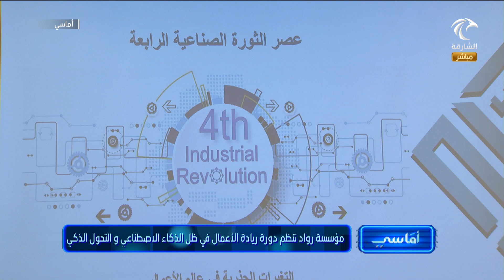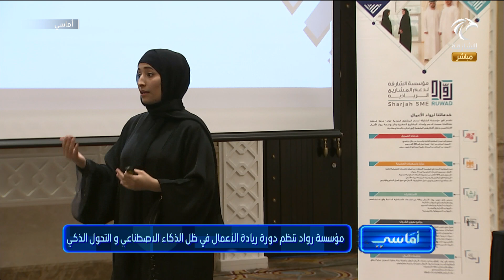برنامج أماسي - مؤسسة رواد تنظم دورة ريادة الأعمال في ظل الذكاء الاصطناعي و التحول الذكي